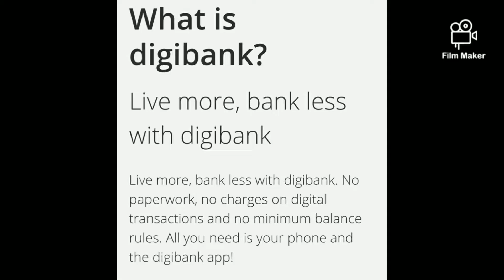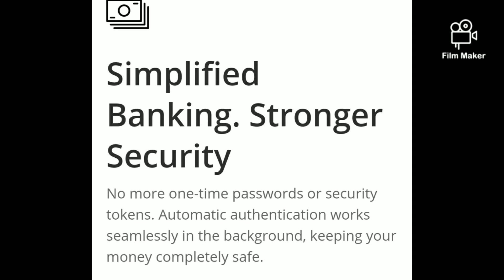DBS digibank | Asia's Safest Best Bank | No Minimum Balance | No Charges | Live More Bank Less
DBS digibank | Asia's Safest Best Bank | No Minimum Balance | No Charges | Live More Bank Less | Zero Balance | Worlds Best Digital Bank.

• Live unstoppable in the digital age.

• Free International Debit Card.

- Life just gets easier with the digibank app. We don’t just help you bank smarter, we’ve also got discounts and exclusive deals on travel, shopping, entertainment, dining and more! See our offers here.

• 24/7 ANYTIME, ANYWHERE.

• Live more, bank less with digibank.

- No paperwork, no charges on digital transactions and no minimum balance rules. All you need is your phone and the digibank app!

• Simplified Banking. Stronger Security

• No more one-time passwords or security tokens. Automatic authentication works seamlessly in the background, keeping your money completely safe.

• HASSLE-FREE BANKING.

• Up to 7% interest on your savings

• Don’t settle for less. Get Up to 7% interest on your savings.

• No minimum balance needed

- With digibank you can enjoy your hard-earned money, because there’s no minimum balance that you need to worry about!

• Play it safe

- Awarded ‘Safest Bank in Asia’ by Global Finance for ten years in a row, DBS is one of Asia’s most respected financial institutions.

• Seamless, paperless and quick

- Open a digiSavings account in seconds with Aadhaar.

- on savings, fixed and recurring deposits

• Free 24x7 fund transfers

- With UPI, IMPS, NEFT and RTGS

Opening a digiSavings account is seamless, paperless and happens in seconds.

Branchless, Signatureless, Paperless.

- Simply verify your details through an OTP on your Aadhaar linked mobile number and your savings account is instantly activated.

- Get the maximum out of your digiSavings with biometric verification at any of our partner stores or by calling our agent to visit you at a place and time of your choice! Setting up a digiSavings account is seamless, paperless and happens in seconds.

Simple process, ample security

- While making banking easy, we’ve strengthened your security. digibank is powered by automated authentication, safer than OTPs. That’s just one reason why DBS Bank has been awarded ‘Safest Bank in Asia’ by Global Finance for ten years in a row. Rest assured, your money is in safe hands.

Say Hello to Tap to Pay

- The latest innovation in VISA payments that lets you make cashless, contactless, PIN-less payments. Yep, you simply have to wave your digibank debit card at a Tap to Pay enabled terminal to pay for transactions up to Rs. 2,000. No swiping or dipping is required as your digibank debit card is enabled with VISA Tap to Pay.

- Enjoy greater returns on your savings. You get up to 7% interest on savings and cashback of up to 10% on shopping from a wide range of online merchants.

- Download the digibank mobile app on your smartphone. Launch the app and sign up for a full savings account.

• Investment

- Invest in a flash with instant Mutual Funds on digibank.

• Insurance

- Protect what matters. Get motor, travel,health, personal accident insurance.

• Loans

- Get started with your Personal Loan,  Home Loan.

• Transfer money overseas with digibank Remit

- Quick & Paperless. Same day transfers. Zero fees. T&C apply.

- When you’re transferring money to your loved ones abroad, you also transfer joy.

- With digibank Remit, you can now transfer money across 40 countries, including USA, UK, Australia and Singapore at zero fees. What’s more? It’s quick & paperless with same day transfers.

• Benefits

- Your money will be delivered on the same day if transfer initiated before cut-off time.

- Zero fees*

- We will not charge you any fees. No fees imposed on your recipient either.

• Competitive exchange rate.

Login, Banking, Remittance

Benefits

Benefits

Zero fees*

• Competitive exchange Rate.

• Guaranteed delivery of full credit to your recipient in following corridors

Sending USD to USA
Sending GBP to the United Kingdom
Sending AUD to Australia
Sending EUR to the Eurozone
Sending SGD to Singapore
Sending CAD to Canada

digibank Debit Card

-No swiping or dipping is required as your digibank debit card is VISA contactless card.
The latest innovation in VISA payments that let’s you make cashless, contactless, pinless.